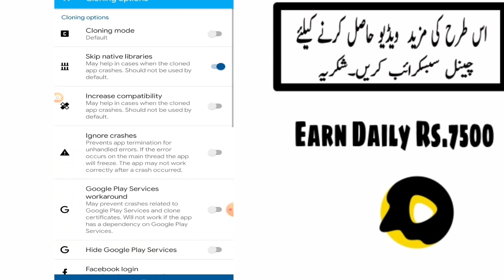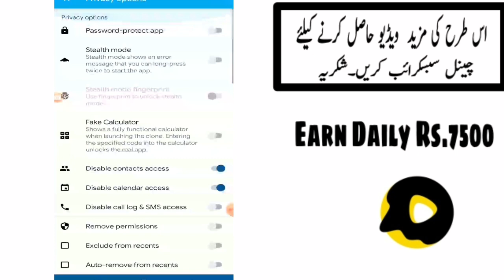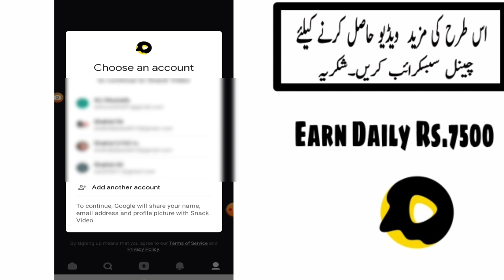how to Get Unlimited coin in Snack video App| Snack video coin Trick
Hey Gugs:
Shahid Here , I Hope you Like my video,
if you Like so please Don't forgot To
onlineEarning,
onlineEarningofpakistan,
onlineEarning,
onlineEarningwithout,
onlineEarninginpakistan,
Earningonline,
shahid94,
Shahid94onlineEarning,
onlineEarningwithoutinvisment,
Shahid94,
onlineEarninginpakistan,
shahid94onlineEarning
Tahs